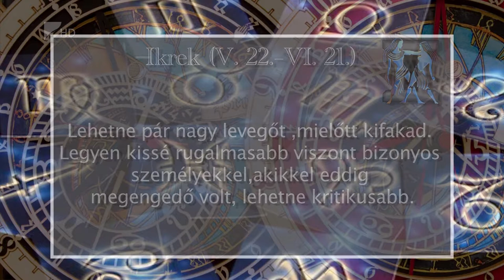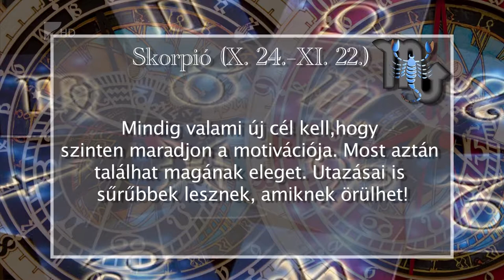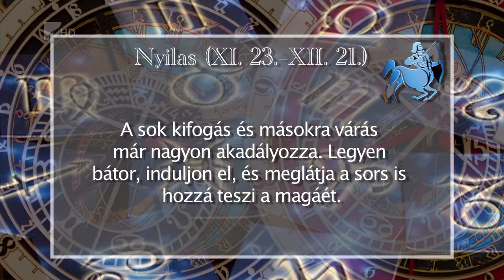Aszcendens 2017.03.29. - Kölcsey Tv